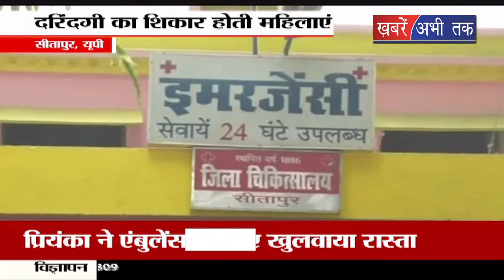यूपी के सीतापुर जिला अस्पताल में महिलाओं से दुष्कर्म का मामला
यूपी में सीतापुर के जिला अस्पताल में महिलाओं के साथ दुष्कर्म की खबर सामने आई है. औऱ इस बात का खुलासा अस्पताल में ही भर्ती एक नेत्रहीन शख्स ने किया है...इस शक्स ने बताया... कि यहां रोज रात में भर्ती दिव्यांग महिलाओं को अस्पताल के सफाई कर्मचारियों की दरिंदगी का शिकार होना पड़ता है...और सफाई कर्मचारी ही नहीं बल्कि उनके कुछ दोस्त भी अस्पताल में पहुंच जाते हैं